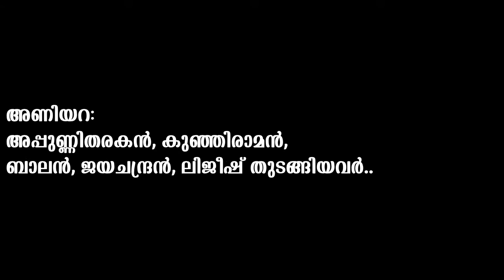Dwijam : Subhadra Haranam / ദ്വിജം - സുഭദ്രാഹരണം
ദ്വിജം   : കലാമണ്ഡലം കേശവൻ നമ്പൂതിരി ഷഷ്ടിപൂർത്തി ആഘോഷം
ജൂലൈ 25, 2015 - പത്മശ്രീ  ഓഡിറ്റോറിയം, തളി, കോഴിക്കോട്

സുഭദ്രാഹരണം
ബ്രാഹ്മണർ : കലാമണ്ഡലം വിപിൻ, കലാമണ്ഡലം ആദിത്യൻ
ബലഭദ്രൻ : കലാമണ്ഡലം കേശവൻ നമ്പൂതിരി
കൃഷ്ണൻ : കലാമണ്ഡലം പ്രദീപ്

സംഗീതം : കോട്ടക്കൽ നാരായണൻ, സദനം ശിവദാസ്

ചെണ്ട: കലാമണ്ഡലം ബലരാമൻ, സദനം രാമകൃഷ്ണൻ, സദനം
ജിതിൻ
 മദ്ദളം : കലാമണ്ഡലം രാജ് നാരായണൻ, കലാമണ്ഡലം ജയപ്രസാദ്